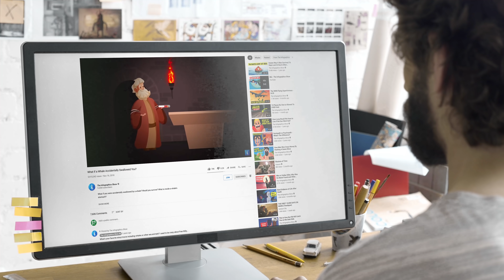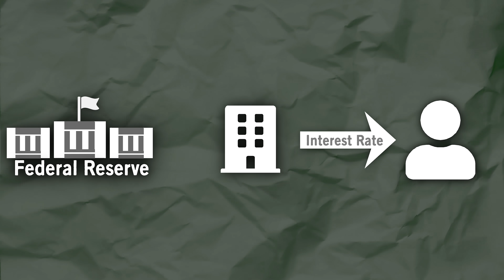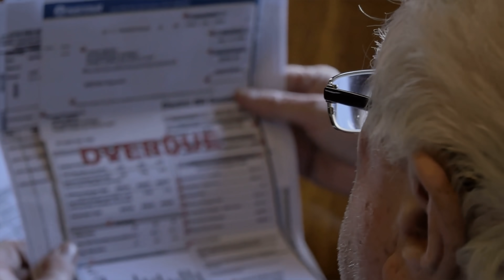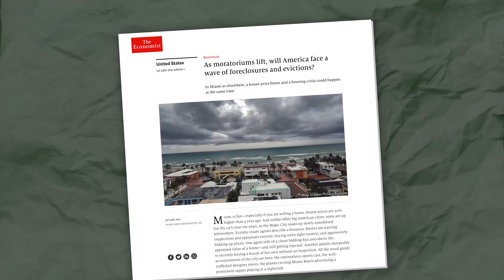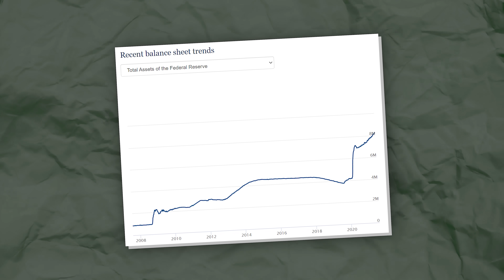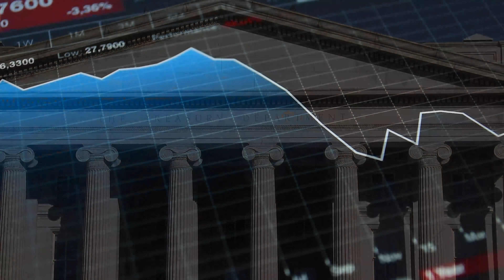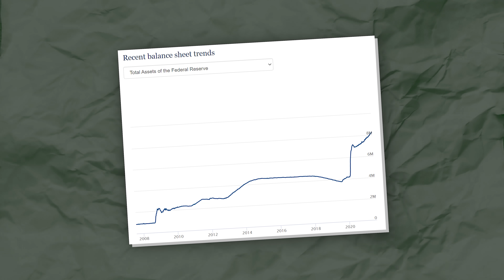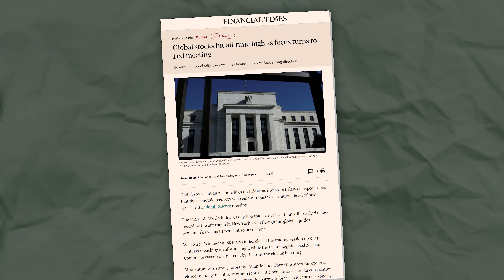How the Fed Could Fix Inflation Tomorrow (If It Wanted To) - How Money Works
After six months of blaring alarm bells the fed finally said this week that inflation might be a concern in the short to medium term.

Admitting you have a problem is the first step to solving it I suppose… but the economy has become used to easy money and the remaining steps to kick this addiction are going to be a lot more painful… probably.

We are all used to seeing the memes about money printing and the headlines about stock shortages causing price spikes, but is it possible to actually fix this?

Well regular viewers of the channel will know I hate needlessly dragging out an answer, so the simple answer is yes! The fed could fix this problem tomorrow if they really wanted to, but that type of extreme cure might very well be worse than the disease, which is the crux of the predicament we find ourselves in.

A lot of people are frustrated that price inflation is happening before our eyes and the people with the power to fix this problem don’t even want to admit it exists.

 It just doesn’t seem to make sense but there is a really good reason they are acting like this. To find out why that is, it’s time to learn How Money Works to really understand how the fed is stuck between a rock and a hard place right now.

The reality is that they will eventually need to sacrifice one of the following things, the stock market, the housing market, the government, or the dollar itself.